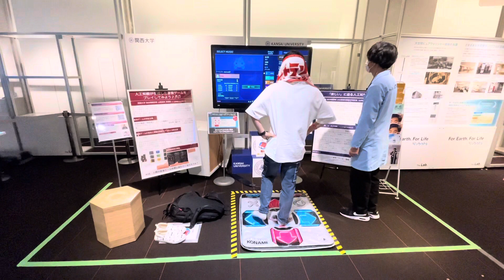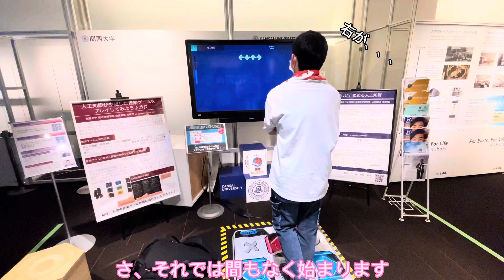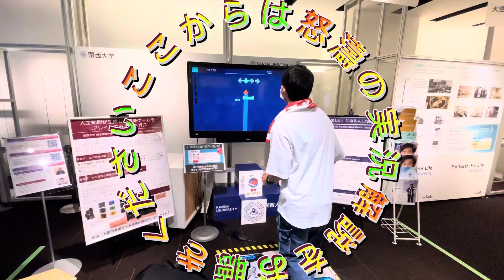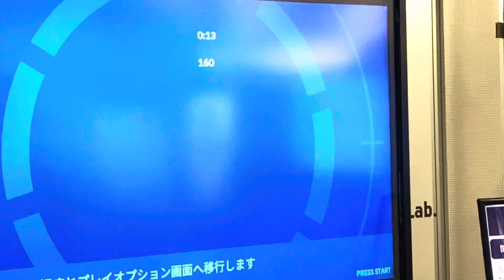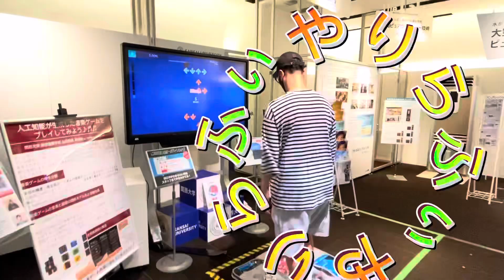【Dの一族】NAGARUvsエヌジマ、頂上戦争勃発！？ダンレボ対決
NAGARUとエヌジマのダンスダンスレボリューション対決をお届け！

【ロケ地】
⬇️研究施設

⚫︎超魂ちゃんねるメンバーのSNSはこちら📸

② 【あるある】関西人なら絶対に共感する大阪の特徴をエンターテイナーが映像化してみたwwwwww…知らんけど…

⚫︎ウルトラソウルとは？（アーティスト情報）
福岡出身の内木場圭佑と大阪出身の西島輝(エヌジマ)が織り成す至高のサウンド！ 一度聞けば脳天直撃！銀河までぶっ飛ぶ！ 今日から君もソウルメイト！
ジャンル：R&B/Soul
活動エリア：大阪

【効果音・BGM使用素材元様】
⚫︎効果音ラボ